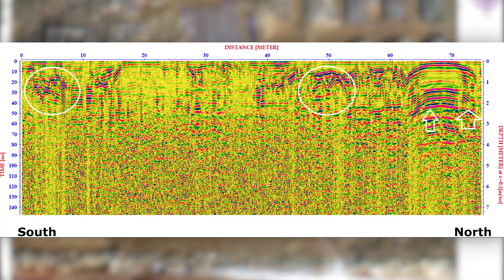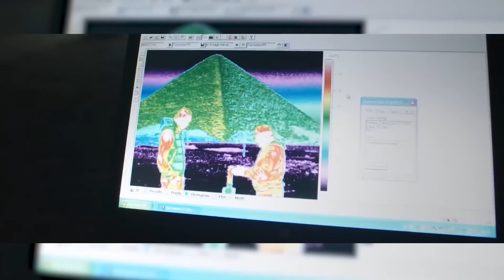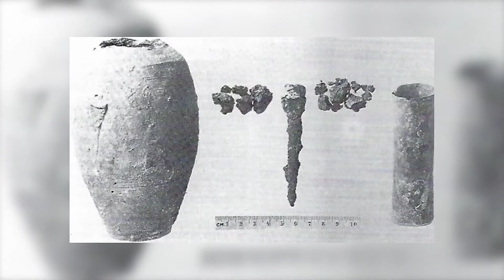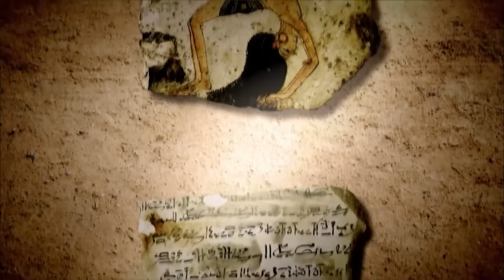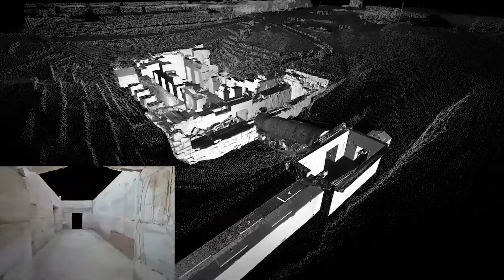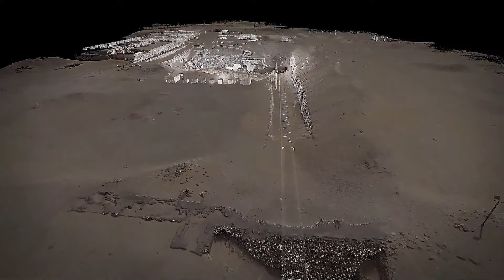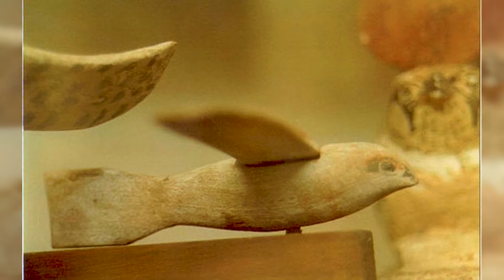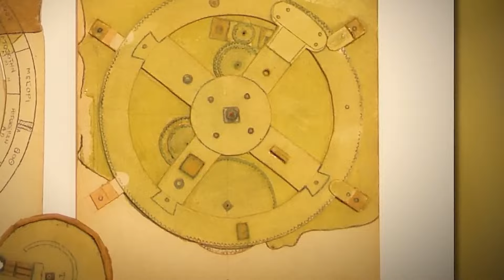Drie millennia later, toen het graf werd geopend, schokte de ontdekking binnenin de wereld.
Hinter dem stillen Blick der ägyptischen Pyramiden verbirgt sich eine rätselhafte Vergangenheit, die diejenigen einlädt, die mutig genug sind, in ihre Geheimnisse einzutauchen. Schon bald werden wir dort etwas wirklich Wichtiges und ganz Besonderes entdecken. Jüngste archäologische Untersuchungen haben eine Fundgrube ungewöhnlicher Entdeckungen zutage gefördert. Von geheimnisvollen Gräbern, die seit Jahrtausenden unberührt geblieben sind, bis hin zu rätselhaften Artefakten, die von Geheimnissen umhüllt sind – der Sand Ägyptens birgt Geschichten, die unser Verständnis der Geschichte herausfordern und selbst die erfahrensten Forscher zum Zittern bringen.